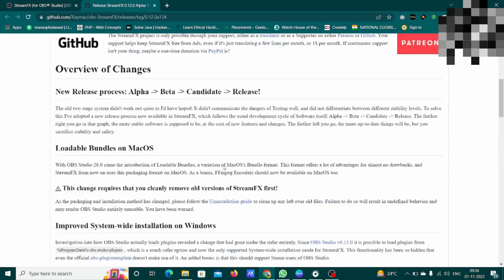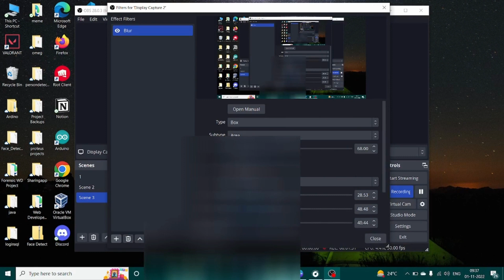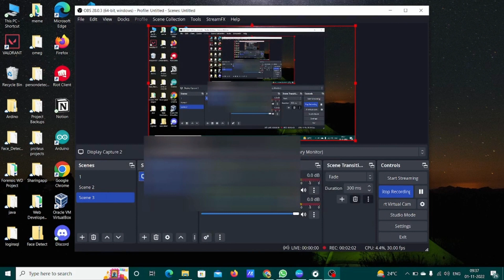How To Apply Blur Effect In OBS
This video will give you a brief about how to blur any portion or entire screen in OBS video streaming and recording app.
Thankyou